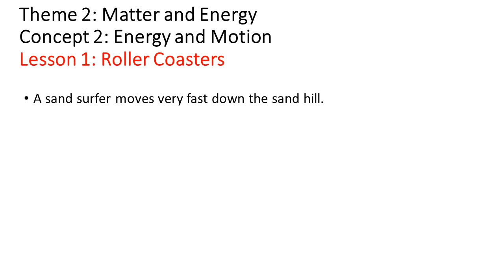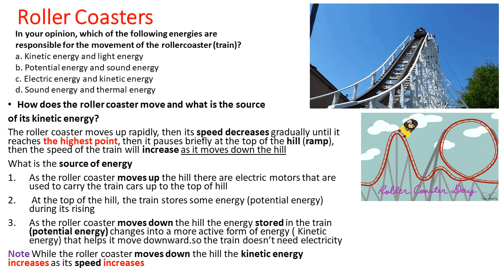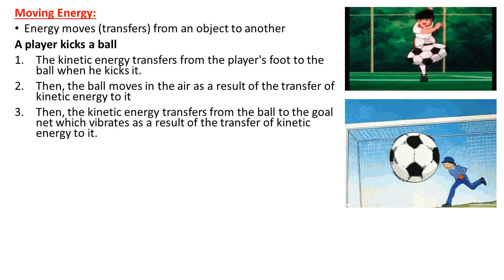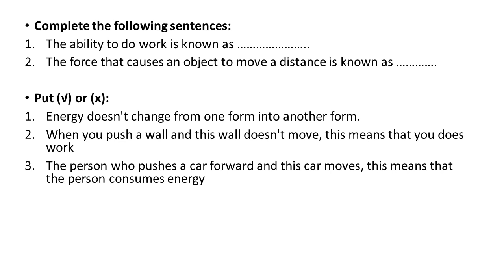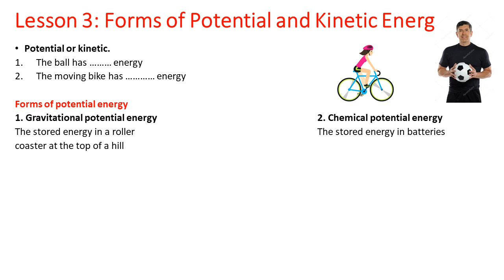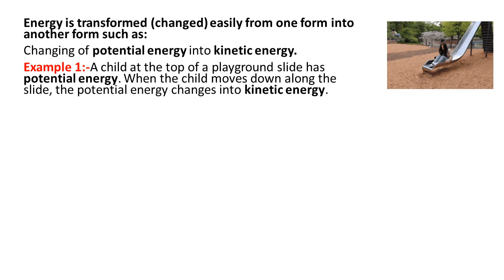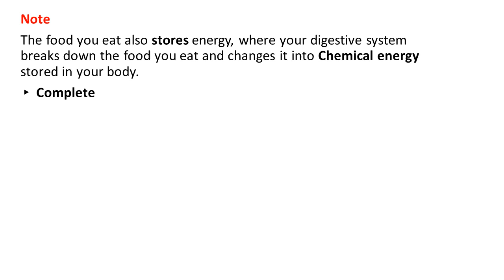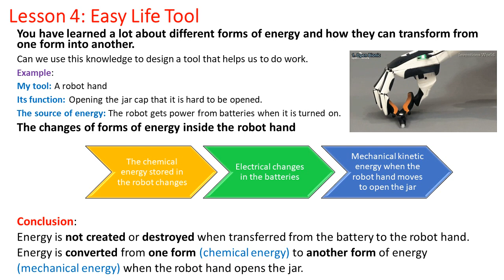Science P4 T1 Theme2 Conc 2 Video